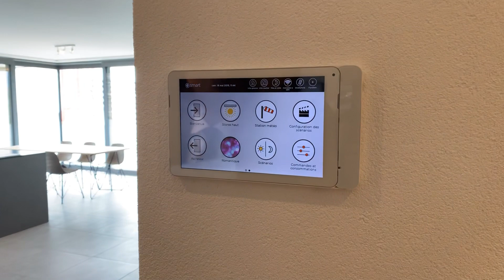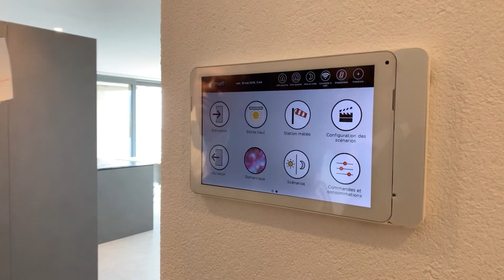Portes Ouvertes Résidences "Jardins de la Pâla" Bulle découverte de l'appartement témoin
Avec Gerofinance-Dunand Régie de la Couronne BARNES Suisse, en direct de Bulle à l'occasion de la première journée de Portes Ouvertes pour découvrir le projet de résidences "Jardins de la Pâla"
Visite d'un appartement témoin avec avec Stéphane Keck, Responsable région Fribourg-Rivera Gerofinance-Dunand Régie de la Couronne.